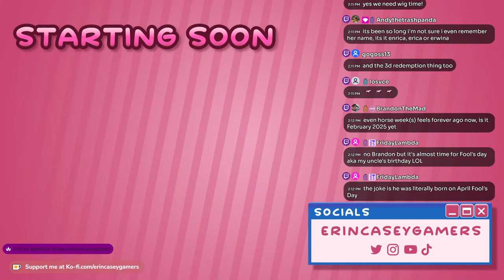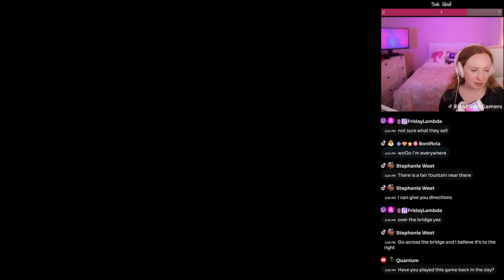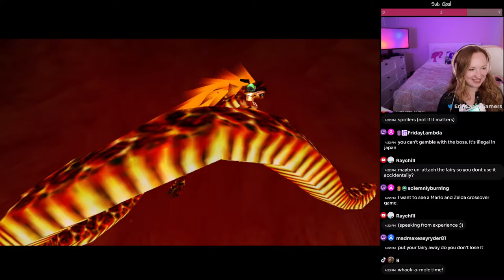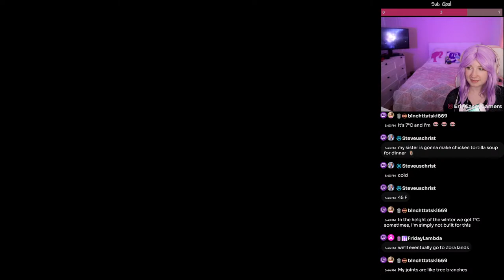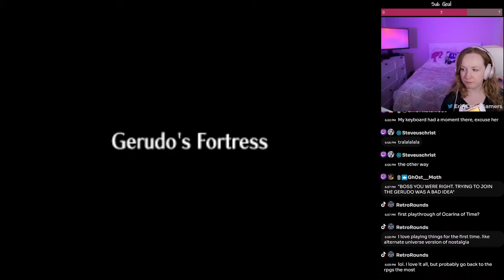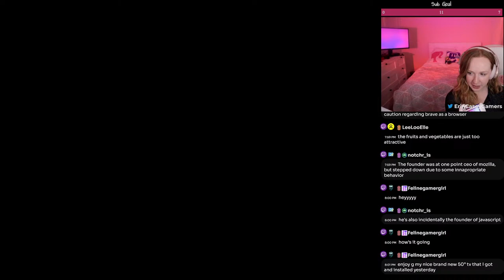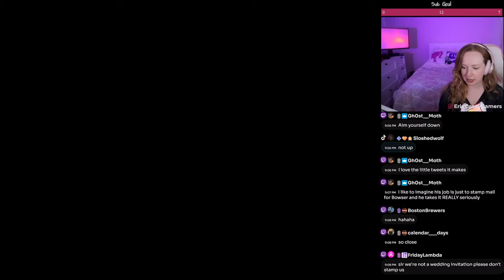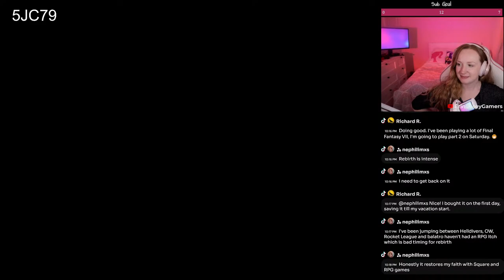Ocarina of Time & Mario Odyssey First Playthroughs!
I'm working as hard as possible to make YouTube a source of income so I can dedicate all of my time to creating content for you!  For now, I'm spending long hours editing to get there. Any tips would help me out so much. Thank you so much for your support!